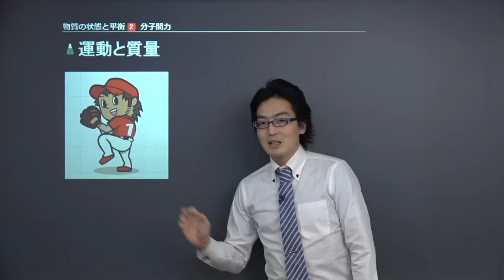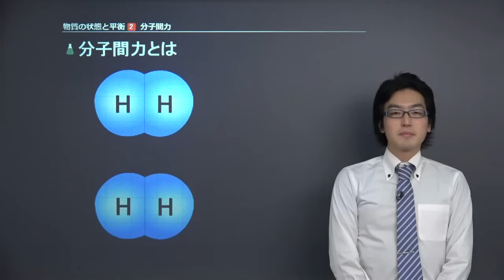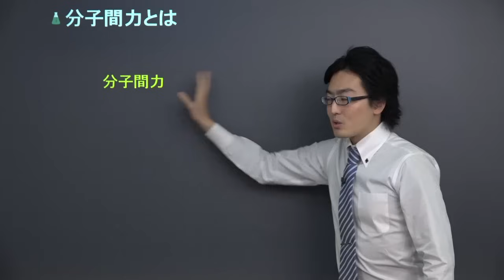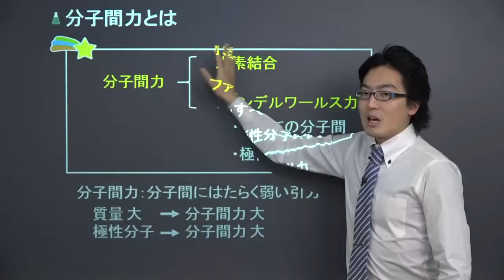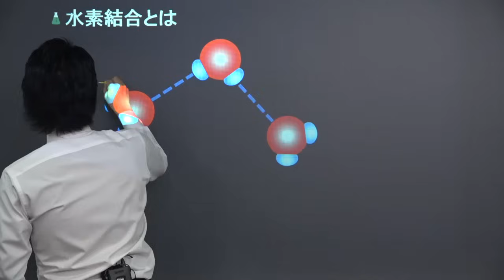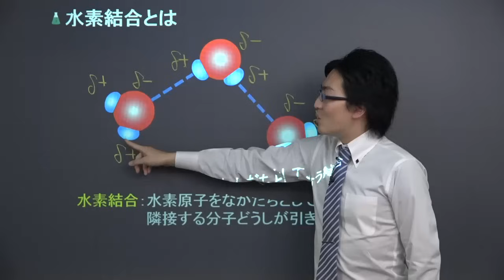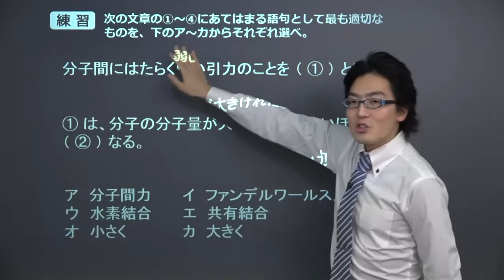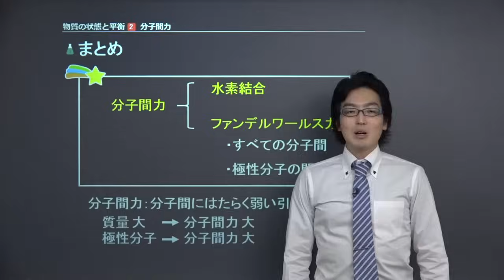【高校化学】 物質の状態と平衡02 分子間力と結合の種類 （８分）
この映像授業では「【高校化学】　物質の状態と平衡02　分子間力」が約８分で学べます。この授業のポイントは「分子間力・ファンデルワールス力・水素結合の定義」です。映像授業は、【スタート】⇒【今回のポイント】⇒【ココも大事！】⇒【練習】⇒【まとめ】の順に見てください。